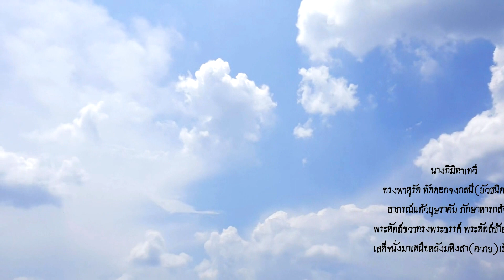เพลง อยากเปียกหรือยัง - แต่งเอง ร้องเอง ฟังเอง เนื่องในวันสงกรานต์ไทย 2566